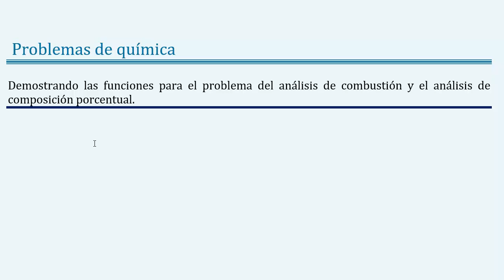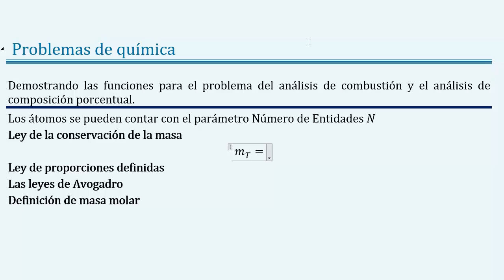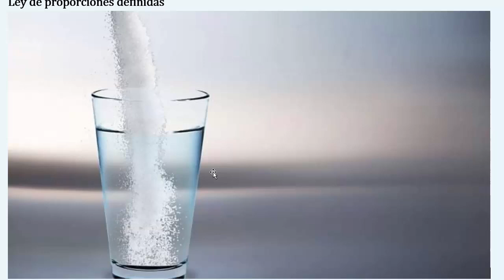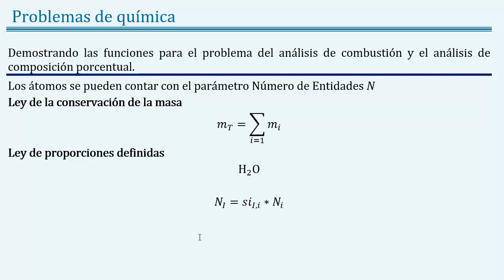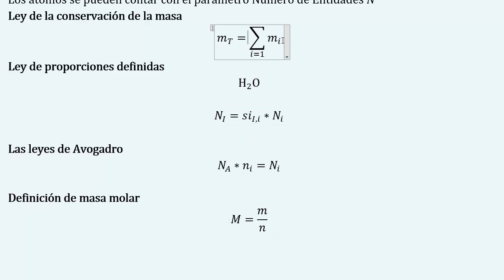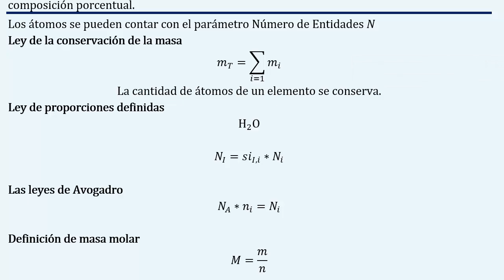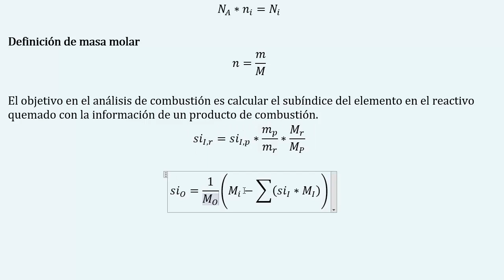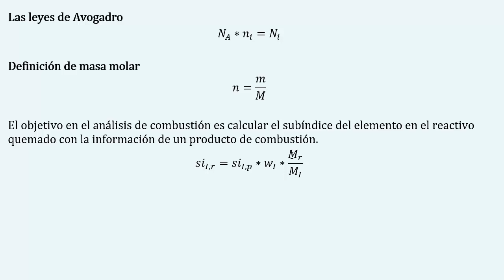Demostrar 𝐞𝐜𝐮𝐚𝐜𝐢𝐨𝐧𝐞𝐬 para el 𝐚𝐧á𝐥𝐢𝐬𝐢𝐬 de 𝐜𝐨𝐦𝐛𝐮𝐬𝐭𝐢ó𝐧 y 𝐜𝐨𝐦𝐩𝐨𝐬𝐢𝐜𝐢ó𝐧 𝐩𝐨𝐫𝐜𝐞𝐧𝐭𝐮𝐚𝐥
👉 𝐄𝐧𝐮𝐧𝐜𝐢𝐚𝐝𝐨: Demuestre las ecuaciones para el problema del análisis de combustión y el análisis de composición porcentual.

👉 𝐎𝐭𝐫𝐨𝐬 𝐞𝐧𝐮𝐧𝐜𝐢𝐚𝐝𝐨𝐬: hallar los subíndices en el análisis de combustión, hallar los subíndices en el análisis de composición porcentual

👉 𝐓𝐞𝐦𝐚𝐬: química, química general, estequiometría, estequiometria, estequiometría analítica, ecuaciones de la estequiometría, técnicas estequiométricas, estequiometria mol de A a mol de B, estequiometría moles de A a moles de B, estequiometria gramo de A a mol de B, estequiometría gramo de A a moles de B, estequiometria mol de A a gramo de B, estequiometría moles de A a gramo de B, estequiometria gramo de A a gramo de B, estequiometría gramo de A a gramo de B, análisis de combustión, análisis de composición porcentual